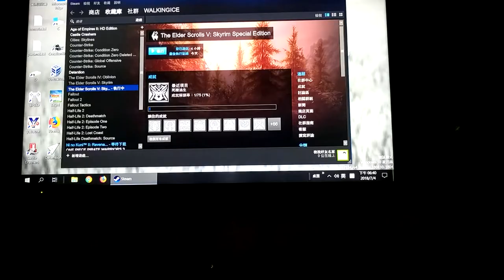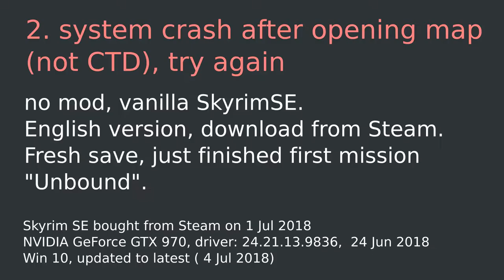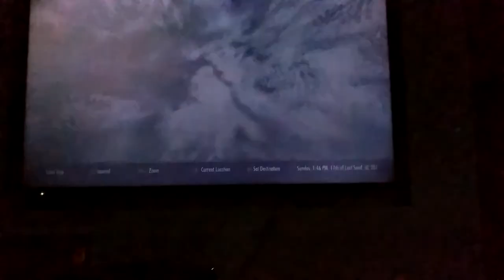Skyrim SE crash system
Just bought Skyrim SE from Steam, but it crash so easily even for the vanilla Skyrim. It crash the whole system rather than CTD. The PC will reboot automatically after 2 mins of black screen.

There are ways to get the same crash(randomly), and I found the easiest to is to open map.

I played Skyrim LE for long time, sometimes it crashed like this, but not that often.

Worst thing, I have no idea to find any crash log.

Configurations:
Intel(R) Core(TM) i7-4790 CPU @ 3.60GHz
Win10 64bits updated to latest
NVIDIA GeForce GTX 970, latest driver 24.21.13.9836
Skyrim Language: English
32G ram